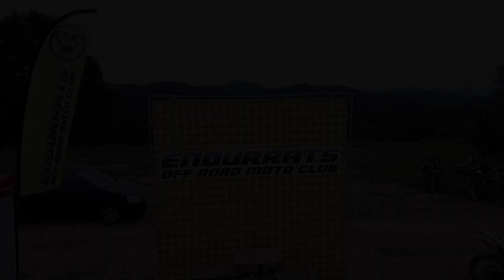IV Desafio Endurrats Motoclub 2018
IV Desafío organizado por el motoclub Endurrats en el circuito de Can Taulé en Súria (Barcelona).